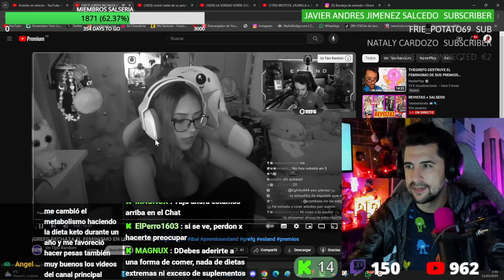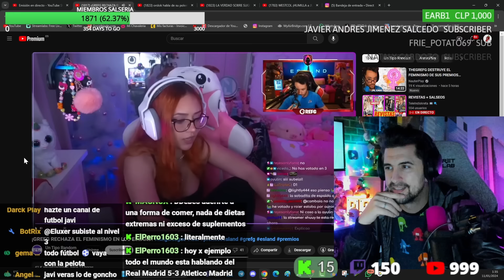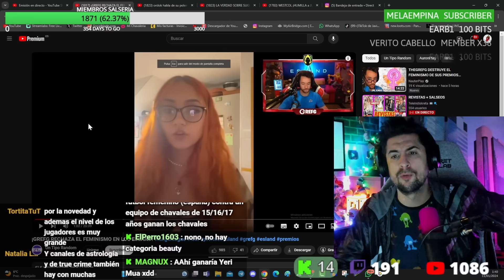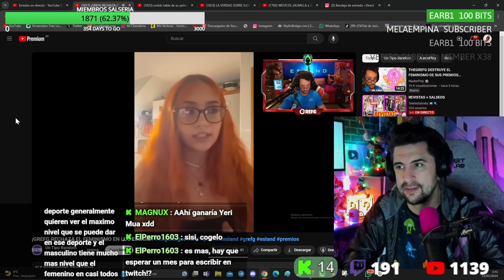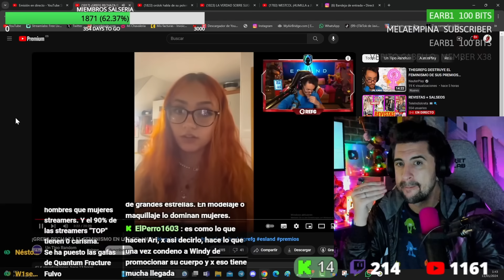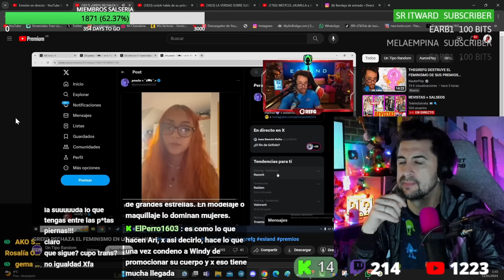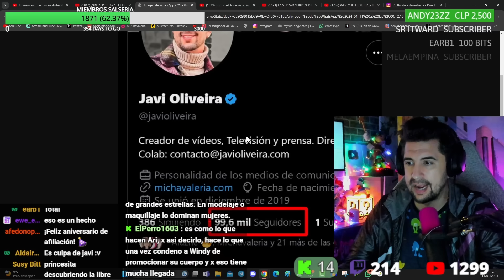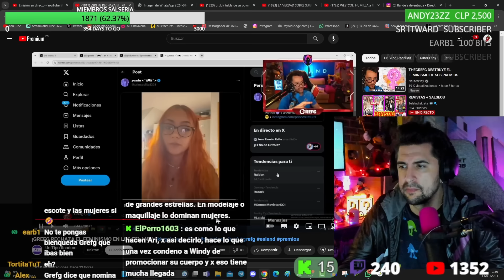GREFG MANDA A PASEO EL FEMINISMO EN LOS ESLAND